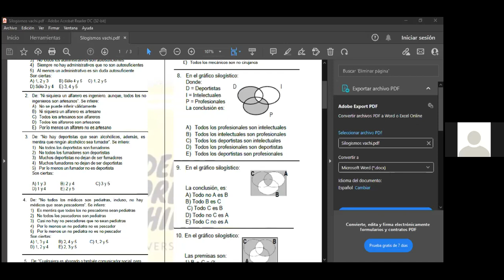@ SEM 12 - SILOGISMO PARTE 2 - WELLINGTON PAREDES - PARALELO CEPUNT - RAZ. LÓGICO